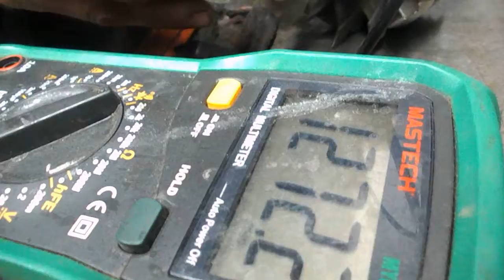зарядка генератора = из чего сделан проводник то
гена выдаёт зарядку местами = проверять контакт теперь по кругу , из чего выплавлен металл неизвестно , трещин нет , контакт пропадает на пустом месте при замере по кругу  , брак запчастей , замена на новый